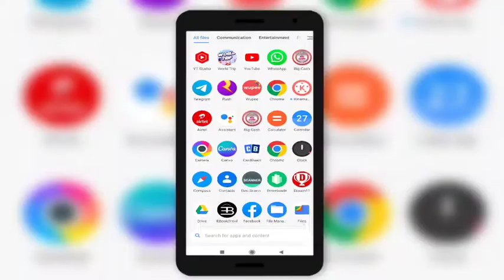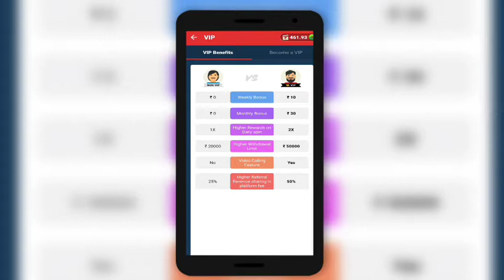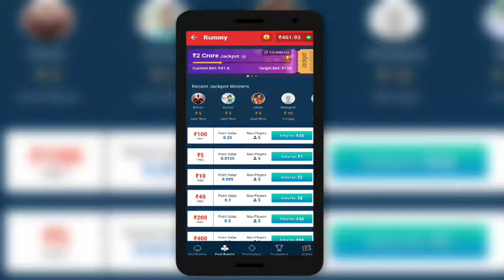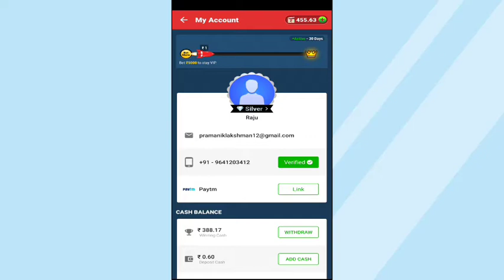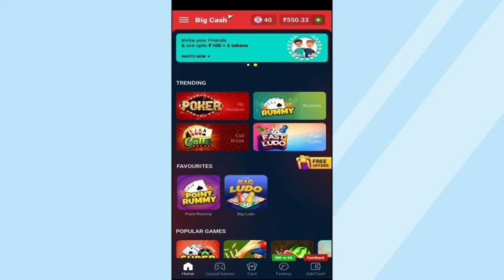How To Join BigCash VIP membership plan/BigCash Me VIP Membership Kaise Le.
Dclaimer- Ak joruri information-vip membership lene ke ek Maine ke andar agar up 5000 beat complete nehi kar pate ho to next 1 Maine ke andar upko 5000 ka beat complete karna hai to first upko VIP membership mil jay gi or us Maine up 4500 ka beat complete karte ho or uske able Maine up 500 ka beat complete karte ho to totall  do Maine me upka 5000 ka beat complete ho jayagi lakin fir vi upko VIP membership nehi milegi kyuki upne 5000 ka beat do Maine me complete kya to upko ek Maine ke andar hi 5000 ka beat complete karna hai.

Today I will be disscussed about How To Join BigCash VIP membership plan.Aj ki iss video me maine bataunga BigCash Me VIP Membership Kaise Le. I will be discussed with you bigcash VIP membership plan.